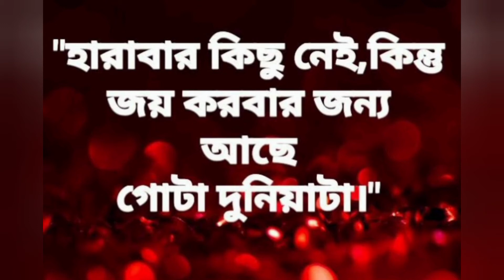Volbadol | ভোলবদল | Written & Recited by Ruma Ghosh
Your support is needed to help me build my channel.

Volbadol
ভোলবদল
kabitarsatherumaghosh
rumarkobita
bangla kobita
banglakobitaabritti
kobita
kobita bangla
কবিতা
বাংলাকবিতা
আবৃত্তি
dhaka
Bangladesh
Westbengal
Kolkata
Dhakagram
Recitation
bangladeshkobita
abritti
poetry

Equipment Used:
My Mic
My Laptop
My Camera